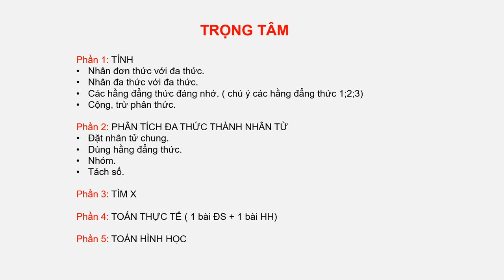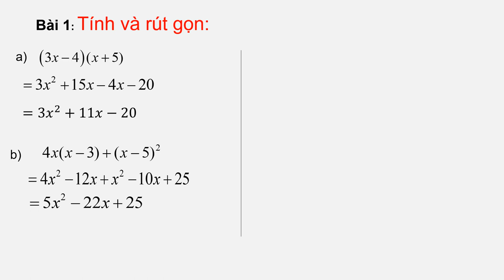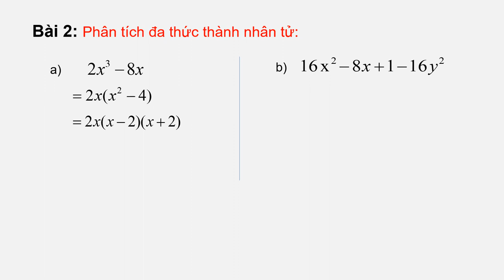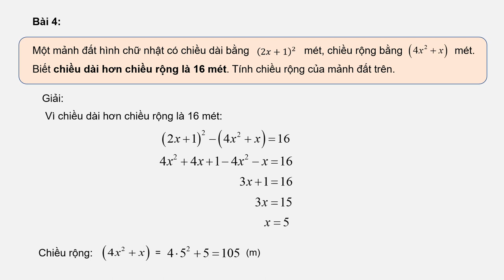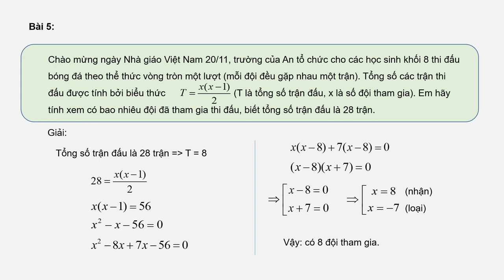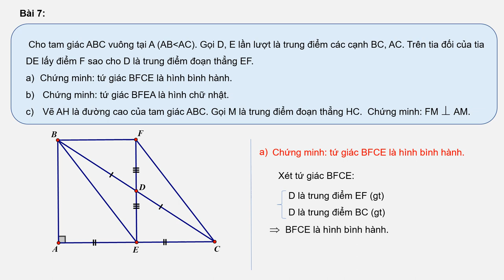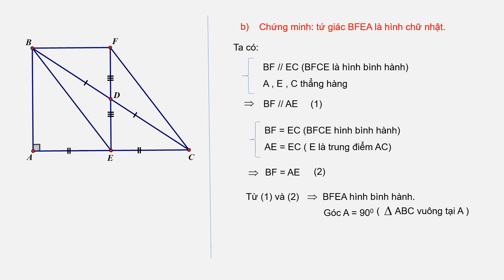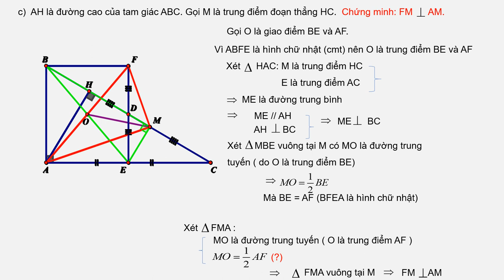TOÁN 8 - Bài Ôn Tập Kiểm Tra HK1 (2020-2021)